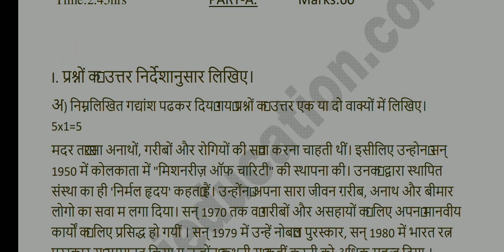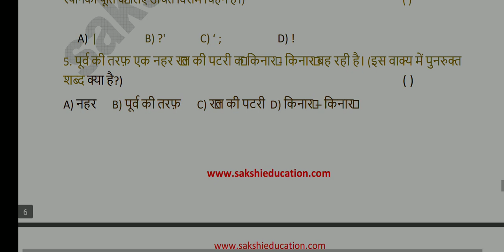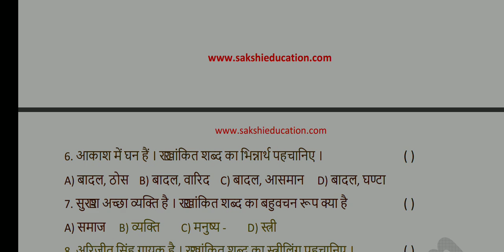10th class | Hindi |Model Paper -1| 2022 model paper |single paper pattern 2022 paper by Telangana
10th class Telangana model paper
10th class Telangana maths model paper
10th class Telangana english model paper
10th class Telangana telugu model paper
10th class Telangana hindi model paper
10th class Telangana physics model paper
10th class practice paper
10th class Telangana model paper by Scret Telangana
10th class all subjects model papers
10th class important questions
10th class Telangana model paper with answers
10th class ssc model paper
10th class ssc telugu model paper
10th class ssc hindi model paper
10th class ssc english model paper
10th class ssc maths model paper
10th class ssc physics model paper
10th class ssc biology model paper
10th class ssc social model paper
10th class ssc board exam model paper 2022
10th class telugu ssc board exam model paper 2022
10th class hindi ssc board exam model paper 2022
10th class english ssc board exam model paper 2022
10th class maths ssc board exam model paper 2022
10th class physics ssc board exam model paper 2022
10th class biology ssc board exam model paper 2022
10th class social ssc board exam model paper 2022
10th class scert Telangana model paper
10th class scert Telangana maths model paper
10th class scert Telangana english model paper
10th class scert Telangana telugu model paper
10th class scert Telangana hindi model paper
10th class scert Telangana physics model paper
10th class scert practice paper
10th class scert Telangana model paper by Scret Telangana
10th class all subjects scert model papers
10th class scert important questions
10th class Telangana scert model paper with answers
10th class ssc scert model paper
10th class ssc scert telugu model paper
10thpublicexam2022important questions2022
10th class board exam papers 2022 Ts,
10th class exams 2022 telangana,
10th  public exam imp questions,
10th class ssc scert hindi model paper
10th class ssc scert english model paper
10th class ssc scert maths model paper
10th class ssc scert physics model paper
10th class ssc scert biology model paper
10th class ssc scert social model paper
10th class ssc scert board exam model paper 2022
10th class telugu ssc board exam scert model paper 2022
10th class hindi ssc board exam scert model paper 2022
10th class english ssc board exam scert model paper 2022
10th class maths ssc board exam scert model paper 2022
10th class physics ssc board exam scert model paper 2022
10th class biology ssc board exam scert model paper 2022
10th class social ssc board exam scert model paper 2022
10th class question paper
10th class sa 2 question paper
10th class question paper
10th class question paper
10th class telugu question paper
10th class hindi question paper
10th class english question paper
10th class maths question paper
10th class physics question paper
10th class biology question paper
10th class social question paper
10th class telugu sa 2 question paper
10th class hindi sa 2 question paper
10th class english sa 2 question paper
10th class maths sa 2 question paper
10th class physics sa 2 question paper
10th class biology sa 2 question paper
10th class social sa 2 question paper
10th class all question papers
10th class Summative Assessment question papers
10th class telugu Summative Assessment question paper
10th class hindi Summative Assessment question paper
10th class english Summative Assessment question paper
10th class maths Summative Assessment question paper
10th class physics Summative Assessment question paper
10th class biology Summative Assessment question paper
10th class social Summative Assessment question paper
10th class all subjects Summative Assessment question papers
10th class physical science sa 1 question paper
10th class physical science sa 2 question paper
10th class physical science Summative Assessment question paper
10th class question papers